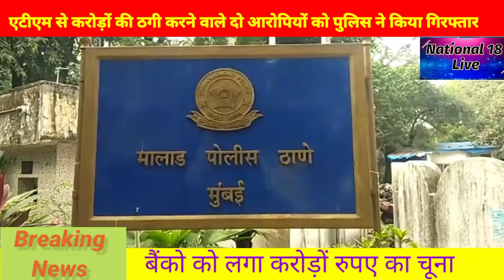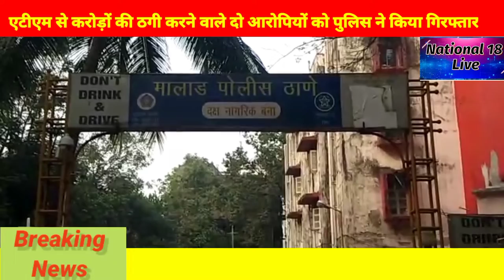मुंबई पुलिस ने एटीएम ठगी के दो आरोपियों को किया गिरफ्तार